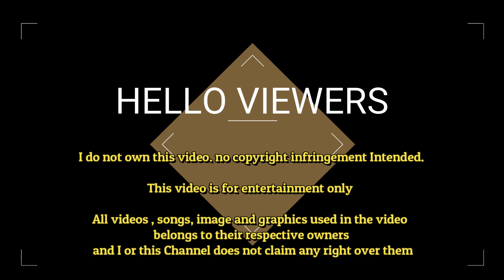FAKE ENFORCER/NO ID?/KOTONG BOYS/mmdaenforcer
Heads up mga Choi.
kayo na ang humusga sa mga MMDA ENFORCER kuno

No id??

share nadin natin ang video na ito upang hindi pa makapang biktima ang mga kawatan :)